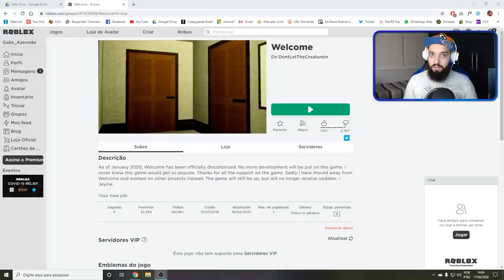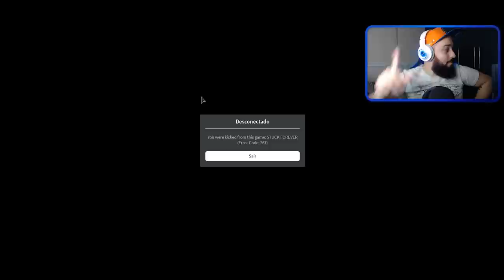ESSE MAPA ME DEIXOU APAVORADO 😱 | Roblox: Welcome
[ MEU SETUP]

2 Memórias Corsair Vengeance LPX, 8GB, 2400MHz, DDR4, CL16

[ CRÉDITOS ]